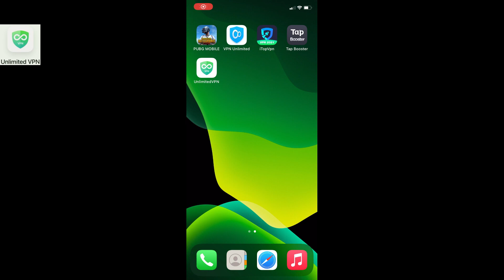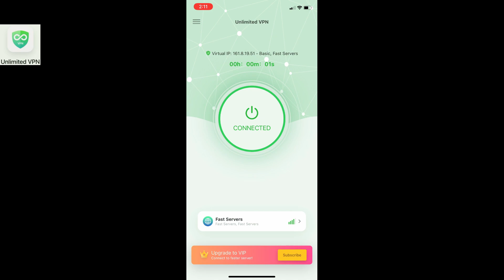1.1.1.1 VPN Not Working | Best VPN For Pubg ios - Unlimited VPN |sdexp Gaming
1.1.1.1 VPN Not Working | Best VPN For Pubg ios - Unlimited VPN |sdexp Gaming |

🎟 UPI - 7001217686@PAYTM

About PUBG:

PLAYERUNKNOWN'S BATTLEGROUNDS is a Battle Royal Game with 8x8km Island with 100 Players with locating, Scavenger with their Own Weapons, Vehicles, and Supplies and Defeat Each other by Loot.

1. pubg high ping issue
2. pubg high ping problem solve
3. fix high ping
4. fix high ping in pubg mobile
5. 1111 vpn for pubg
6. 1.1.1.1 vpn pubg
7. 1111 vpn not working
8. pubg mobile
9. sdexp gaming
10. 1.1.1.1 vpn not connecting
11. 1111 vpn not connecting
12. 1111 vpn not working pubg mobile
13. how to use 1.1.1.1 vpn for pubg
14. why 1.1.1.1 vpn not working
15. best vpn for pubg
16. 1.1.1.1 vpn not working ios
17. warp vpn not working ios
18. best vpn for pubg mobile
19. 1111 vpn setting
20. how to connect 1111 vpn
21. pubg ios best vpn